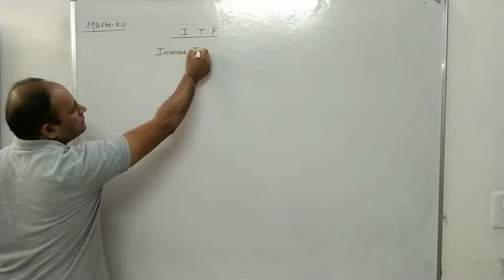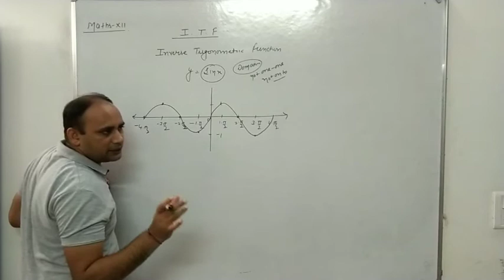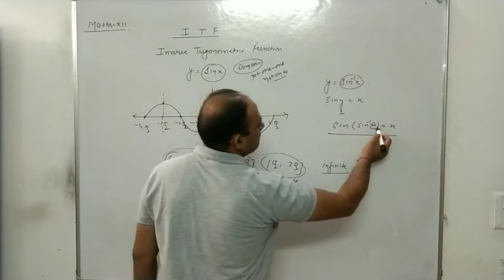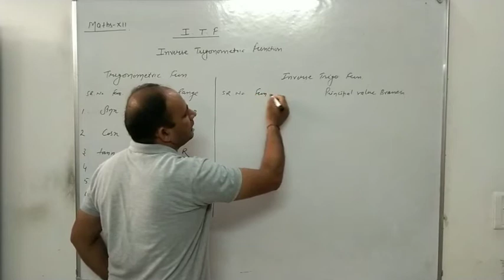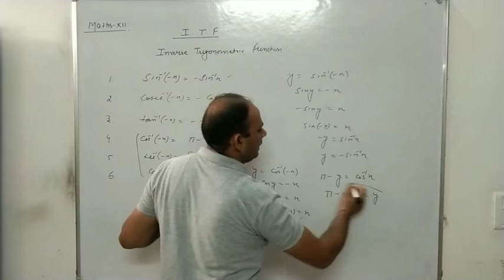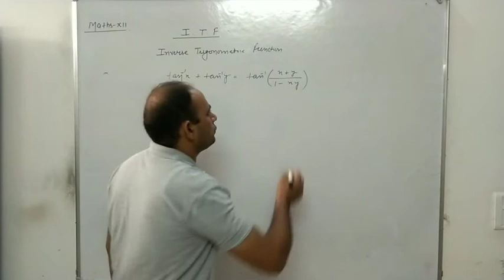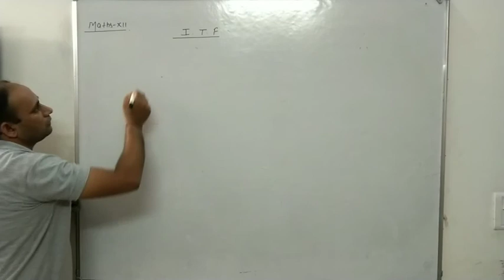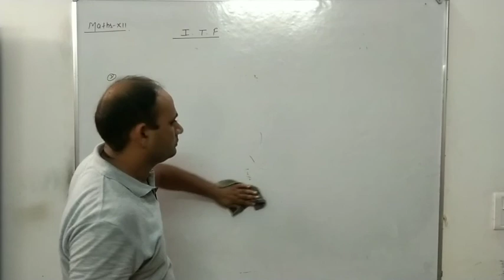MATHS XII I. T. F. LEC. 1